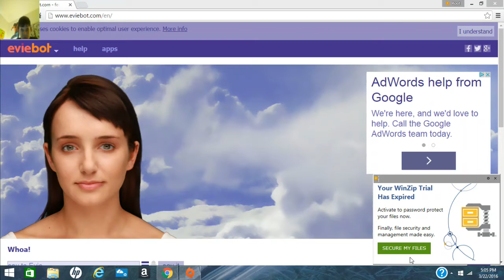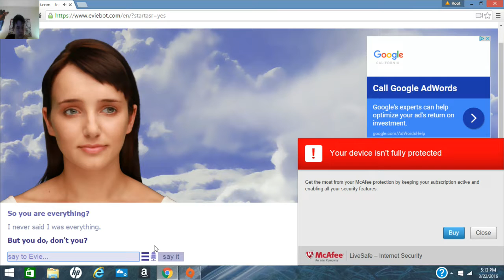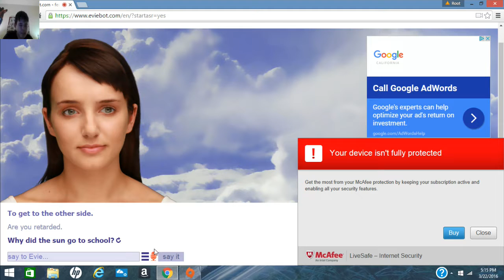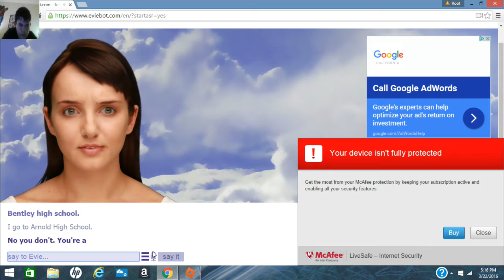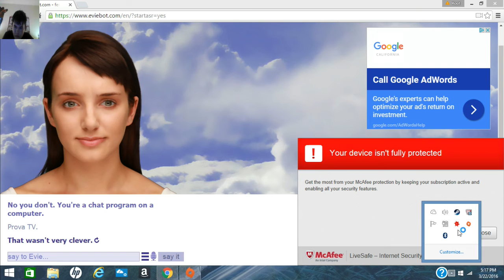Eviebot 1|evie's going to piss me off